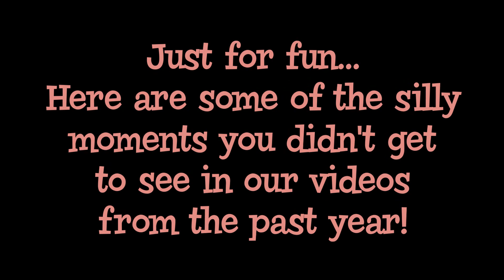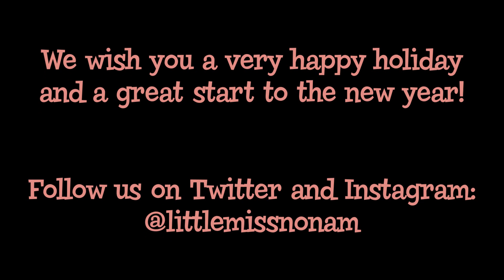Happy Holidays! Bananasmom 2022 BLOOPERS - Bratz Flea Market Doll Reviews!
It's time for our "just for fun" tradition for the holidays! :D We've put together some of our bloopers and outtakes from our doll and toy review videos over the past year. We hope you enjoy watching this collection of silly moments from our flea market visits, and reviews of Bratz, LOL Surprise, Lalaloopsy and other toys. We're so grateful for all the love you've all shown us throughout this year... and we wish everyone a very happy and safe 2023!